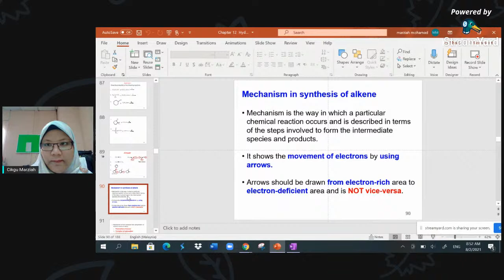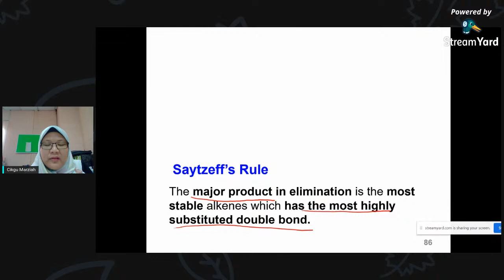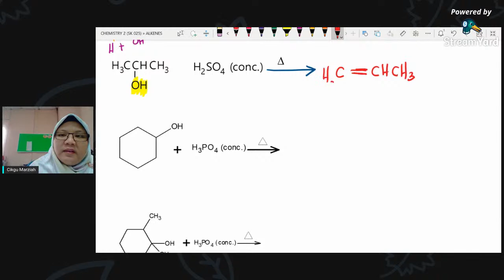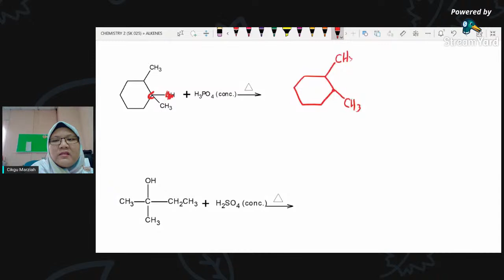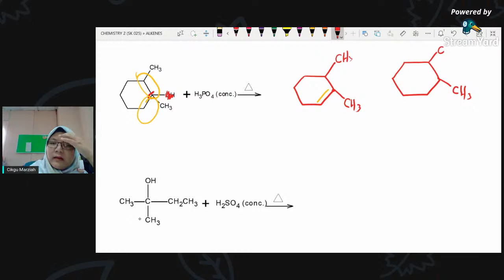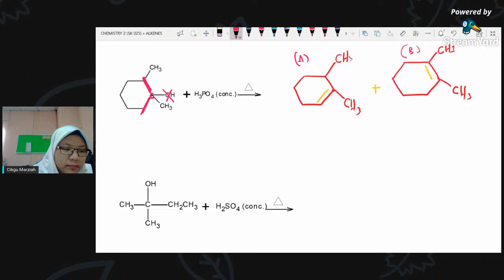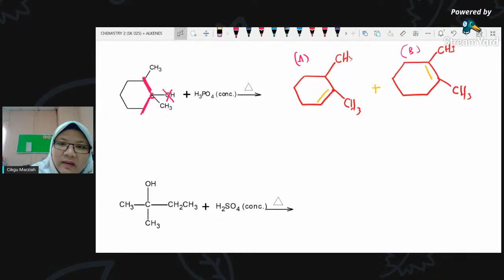KULIAH 8.2.2021 DEHYDRATION OF ALCOHOL